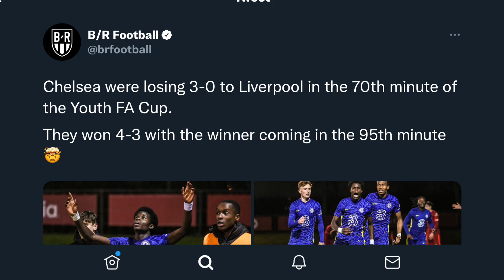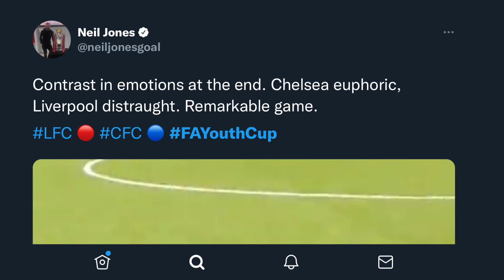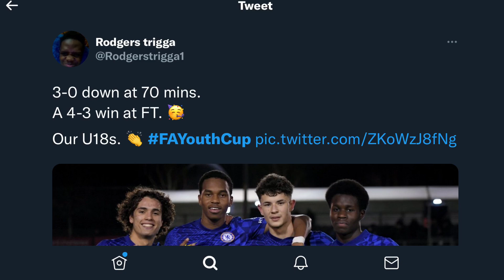🔥 LIVERPOOL 3-4 CHELSEA (Youth FA Cup) WHAT A COMEBACK! Highlights 😱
Chelsea through the quarter final of the Youth FA Cup
Chelsea went from 3-0 to win 4-3 at the end.
Youth FA Cup Highlights (Liverpool 3-4 Chelsea)